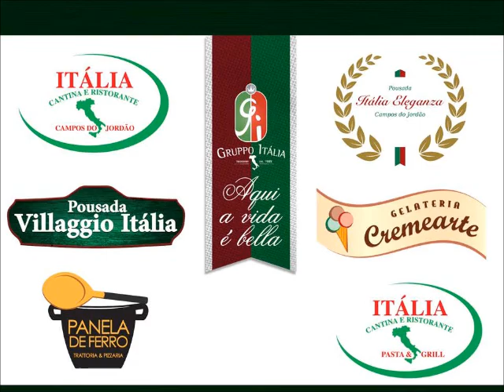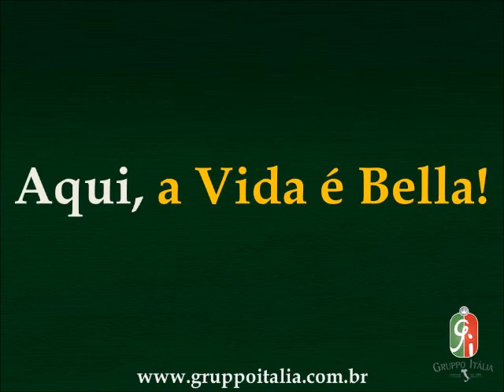GRUPPO ITÁLIA. Aqui, A Vida é Bella.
Com mais de 20 anos no ramo de gastronomia e hotelaria, o Gruppo Itália é uma empresa familiar,composta por pousadas e restaurantes localizados na privilegiada Região do Vale do Paraíba.

Do alto da montanha ao fundo do Vale, o nosso Gruppo preza pelo conforto sublime e por
experiências gastronômicas memoráveis.

Noites românticas, férias em família ou simplesmente esquecer de tudo e saborear o que há de melhor na vida! Seja qual for a ocasião, conte com nossa hospitalidade e atendimento primoroso.

Seja bem vindo e sinta-se em casa!